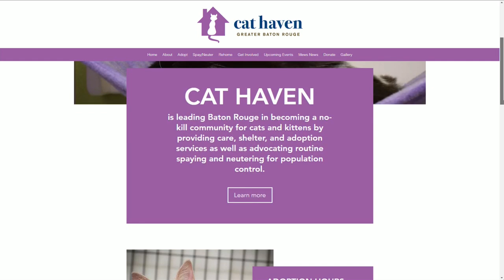Cat Haven: Meet Batman and Georgey